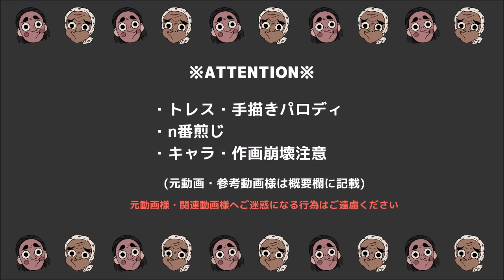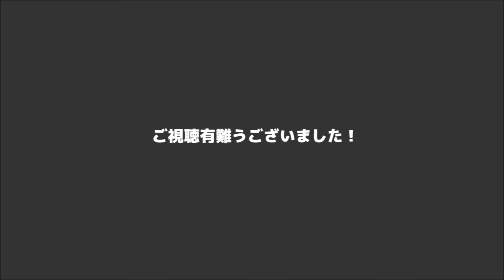【手描き】鬼滅の刃でｳｯｰｳｯｰｳﾏｳﾏ(ﾟ∀ﾟ)-鬼殺隊編- /kimetsu Caramelldansen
楽しみに待っていてくださった方も、通りすがりの方も、ご視聴誠に有難うございます！

キャラ崩壊、作画崩壊などなど至らない点も多く恐縮ですが、
やりたかったパロディができて楽しかったです！

今回推しキャラがいなかったという方はごめんなさい；；

○○編として他にも色々描いてみたいなと思っていたり＾＾

※外部SNSへの動画転載はご遠慮下さい

■使用ソフト
・SAI2
・ムービーメーカー
・FreeAnimeStudio2007

■トレス元・参考動画様

caramelldansen Full ver. で、ぽぽたんOP　様

【手書き】ハートキャッチプリキュア！でウマウマ！　様

※過度な誹謗中書コメント、元動画様にご迷惑なる行為はご遠慮ください※